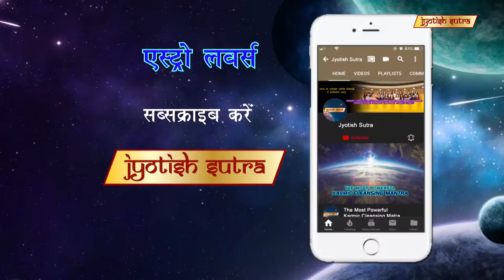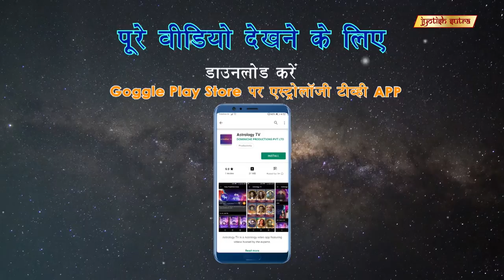क्या बताते हैं एस्ट्रोलॉजी ज्योतिष के 12 भाव | 12 Houses In Astrology Explained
Astrologer Tina Heals talks about 12 houses in astrology.